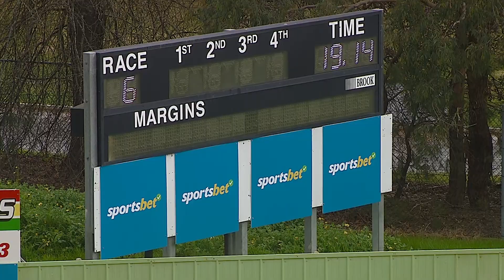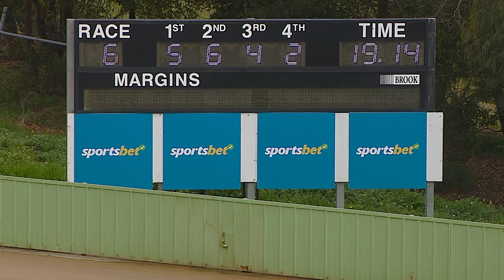HVL SUN 18 SEP 22 R6